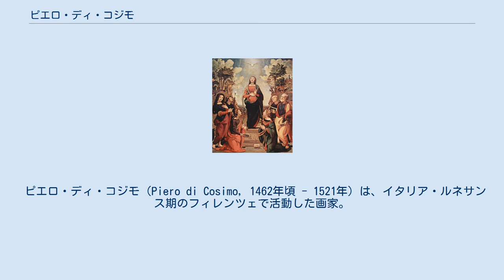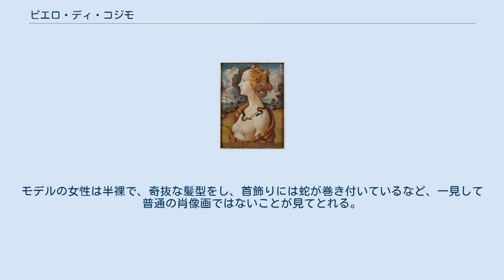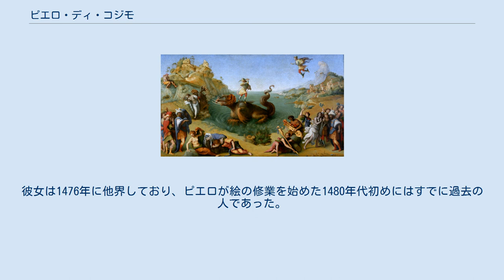ピエロ・ディ・コジモ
『シモネッタ・ヴェスプッチの肖像』。
 『キリストの受肉と聖人たち』。
 ピエロ・ディ・コジモ（Piero di Cosimo, 1462年頃 - 1521年）は、イタリア・ルネサンス期のフィレンツェで活動した画家。
宗教画のほか、古代の神話などに想を得た幻想的な作品を多数残しており、イタリア盛期ルネサンスにおける異色の画家である。
 ピエロは本名をピエロ･ディ･ロレンツォ（Piero di Lorenzo）という。
1462年頃フィレンツェに生まれ、画家コジモ・ロッセリのもとで修業した。
ピエロ・ディ・コジモという通称はこの師匠の名に由来する。
ピエロの生涯については、ジョルジョ・ヴァザーリの『画家・彫刻家・建築家列伝』以外に確実な資料が少なく、不明な点が多い。
残された作品も年代の明らかなものが少なく、彼の生涯や作風の変遷を時代を追って述べることは困難である。
作品はヴェスプッチ家などの私的な注文によって描いたものが多く、教会などの公的な注文による作品は少ない。
このこともピエロの履歴を追うことを困難にしている。
また、同時代のボッティチェッリなどと違い、当時フィレンツェを支配していたメディチ家とも疎遠であったと言われる。
 1481年、ピエロは師のロッセリとともにバチカンのシスティーナ礼拝堂の壁画装飾に携わり、ロッセリが担当していた壁画『山上の垂訓』の背景部分を手伝ったという。
画業の初期においてピエロはネーデルラントの画家ヒューホ・ファン・デル・フースの写実表現の影響を受けている。
当時（1480年代初頭）、フィレンツェのサンタ･マリア･ヌオーヴァ病院付属聖堂にはファン・デル・フースの描いた『ポルティナーリの祭壇画』（現・ウフィツィ美術館蔵）があった。
ファン・デル・フースの影響はピエロの作品のうち特に『羊飼いの礼拝』（ベルリン美術館）に顕著である。
また、『シモネッタ・ヴェスプッチの肖像』などに見られるスフマート（ぼかし技法）にはレオナルド・ダ・ヴィンチの影響も指摘されている。
 『画家・彫刻家・建築家列伝』の著者ヴァザーリによれば、ピエロは人嫌いの変わり者であったとされ、自宅の庭を「自然のままがよいのだ」と言って雑草が生い茂るままにしていたなどのエピソードを挙げている。
 ピエロの作品は数十点現存しているが、制作年代のはっきりしないものが多い。
技法はテンペラと油彩ともにあり、テンペラ画の方が比較的初期の作品と思われる。
 宗教画では、フィレンツェの聖母マリア下僕会修道院にあった『キリスト受肉と聖人たち』（1500年代初め）、フィレンツェのサント・スピリト聖堂カッポーニ家礼拝堂にあった『聖母のエリサベツ訪問』（1480年代）などがよく知られる。
前者は比較的珍しい画題で、中央に幼子イエスを伴わないマリアを立たせる構図が特色である。
 ピエロは、キリスト教関連の絵画のほかに、古代神話を題材にした『アンドロメダを救うペルセウス』、『プロクリスの死』、『ラピテス族とケンタウロスの戦い』（オウィディウスの『変身物語』に想を得ている）などの作品や、原始人類の進化の物語を描いたシリーズなどを残している。
これらの作品には半人半獣のキャラクターや怪物などの姿が実在するものであるかのように生き生きと描かれている。
裸体群像の作風にはルカ・シニョレッリの影響が見られる。
 肖像画の作品もいくつかあり、中でも『シモネッタ・ヴェスプッチの肖像』がよく知られる。
モデルの女性は半裸で、奇抜な髪型をし、首飾りには蛇が巻き付いているなど、一見して普通の肖像画ではないことが見てとれる。
シモネッタは、ジュリアーノ・ディ･メディチの愛人で絶世の美人として知られた。
彼女は1476年に他界しており、ピエロが絵の修業を始めた1480年代初めにはすでに過去の人であった。
当然、この肖像画も本人を目の前にして描いたものではなく、想像によるものである。
なお、この絵のモデルをシモネッタとすることについては異説もある。